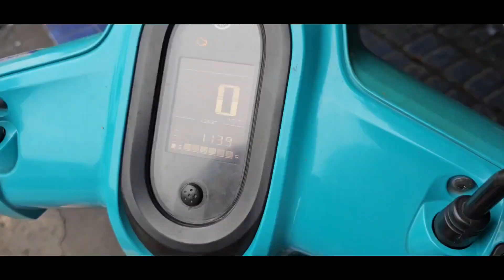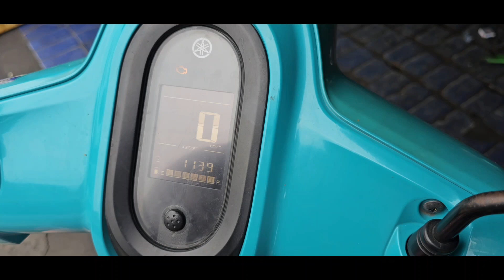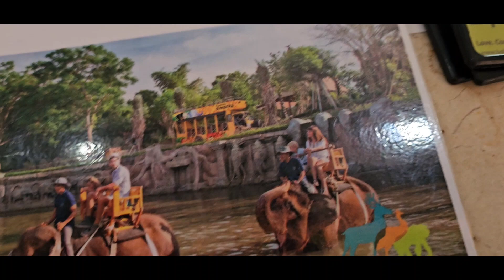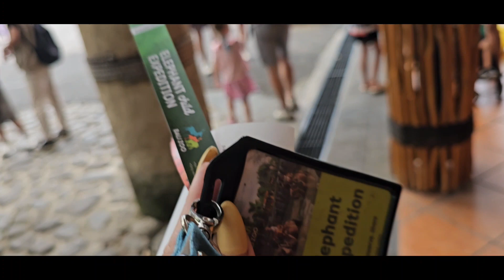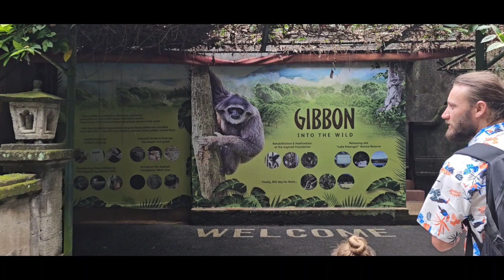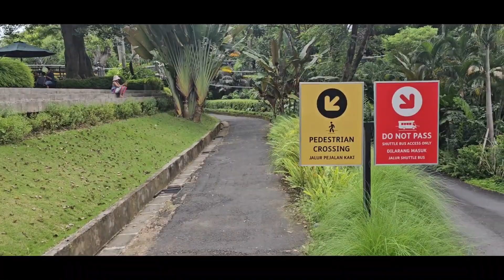BALI ZOO! Am vizitat gradina zoologica din Bali